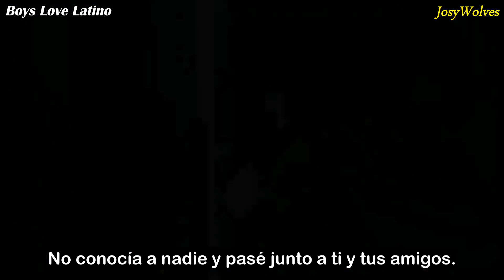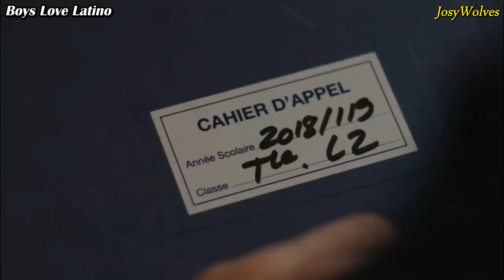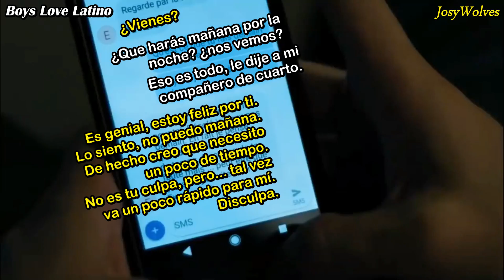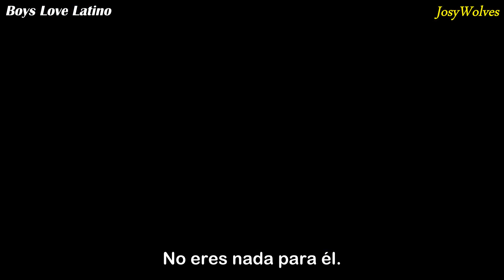HISTORIA DE LUCAS Y ELIOTT (SKAM FRANCE) (SUB. ESPAÑOL)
▪️ADVERTENCIA: ESTO ES BL. NO TE GUSTA, NO LO VEAS.
▪️POR FAVOR NO LO RE-SUBAS/ROBES.

La historia de Lucas & Eliott de la Serie "SKAM France" con subtítulos al español (es el video más completo de la historia de ellos y es uno de mis favoritos)
Espero que les guste tanto como a mí y con todo el amor lo subtitulé para ustedes
Link del video original y todos los créditos a Sofía:

~JosyWolves